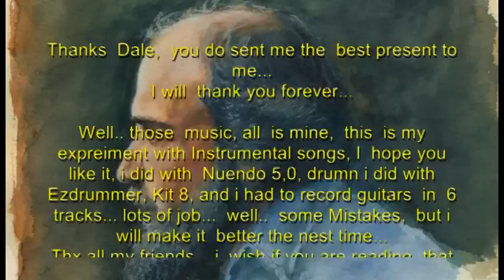Dale Burkhardt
well.. this is easy to talk about Dale. He is a nice person, sweet and a clever guy. He is an amazing artist, if you dont know him, check out his drawings... awesome, seem a Photograph... To show you his Art, I put mu music here.. lol.. this is a experiment of intrumental songs, hope you like... Sam